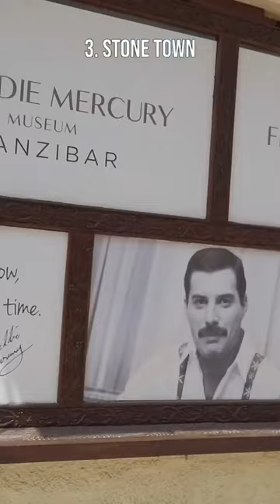Dlaczego Polacy Pokochali Zanzibar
Zanzibar co zobaczyć i zwiedzić. Atrakcje Zanzibaru.

Dla zainteresowanych nieco bardziej tematem atrakcji na Zanzibarze, zapraszam na pełny film tutaj: